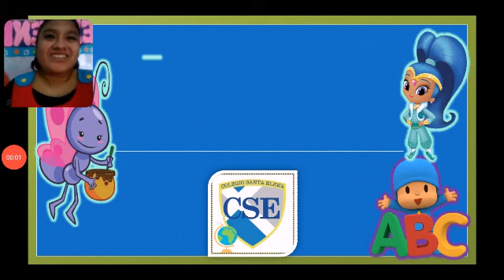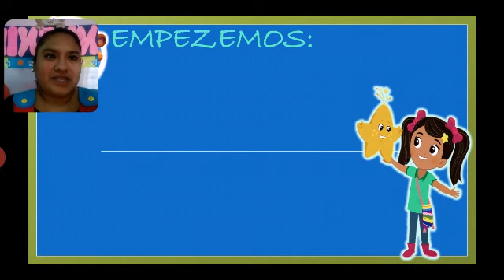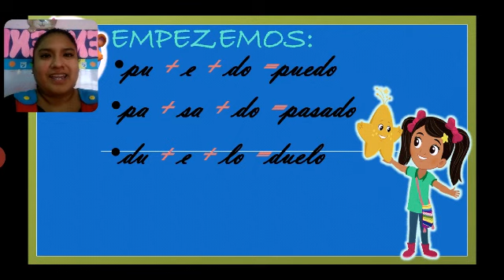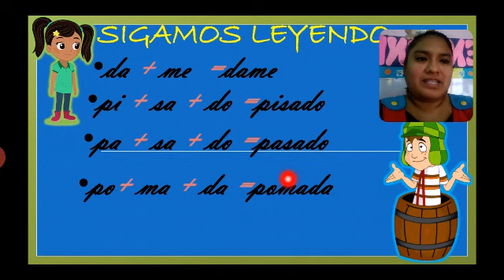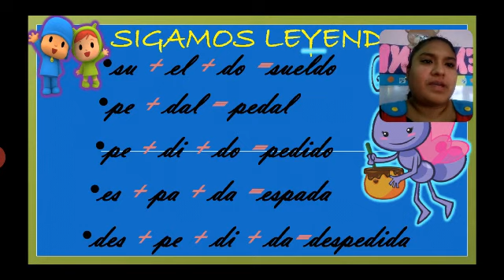Comunicación integral_formacion de palabras con de _ 02/06/2020